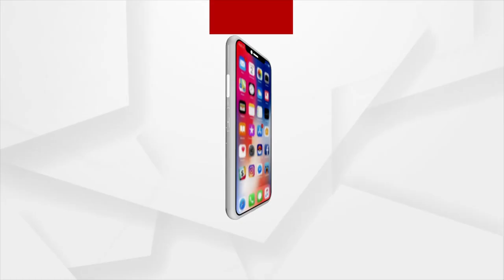ଯୁଜନା କାହାର୍ ଲାଗିର୍ ?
ସରକାରକଁର୍ ଦିବ୍ୟାଙ୍ଗ ମାନକର୍ ଲାଗିର୍ କେତେ ଦରଦ୍ । ନା ମିଳୁଛେ ସରକାରୀ ସହାୟତା ନା ଦୂର ହେଉଛେ ଦୁଃଖ । ଯୁଜନାର ଲାଭ ନାଇଁ ପାଇ ପାରବାର୍ ଝାରସୁଗୁଡା କାଦୋବାହାଲ ଗାଁର  ଦିବ୍ୟାଙ୍ଗ ତୁଲାରାମ । ସହାୟତା ଲାଗିର୍ ସରକାରକଁର୍ ଗୁହାରି ।